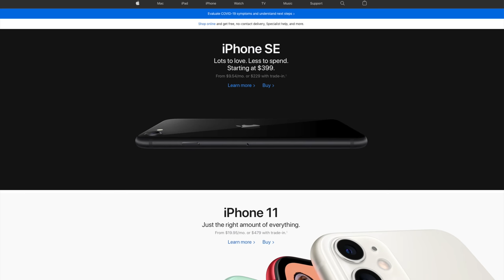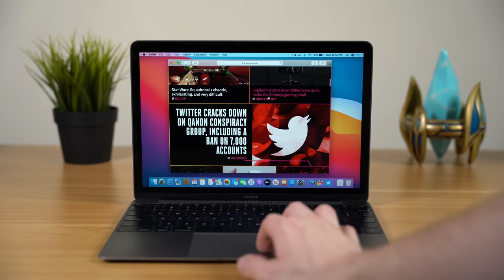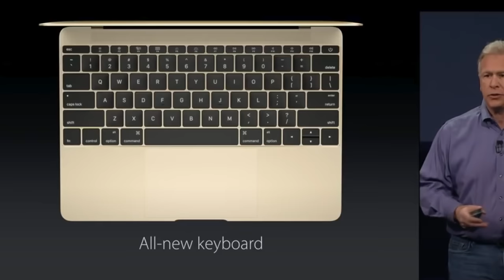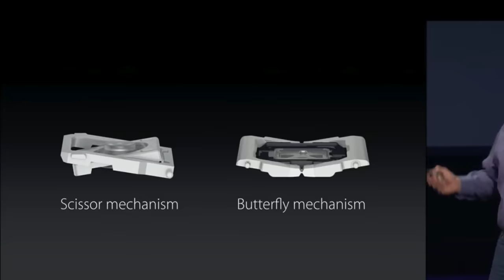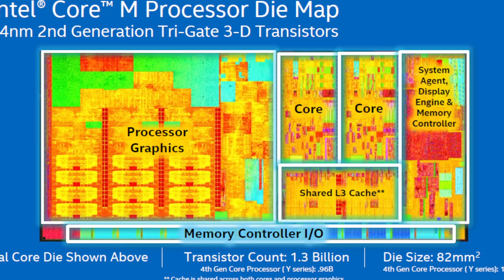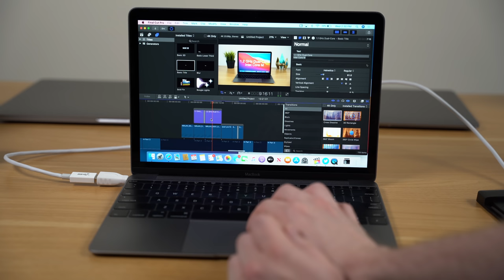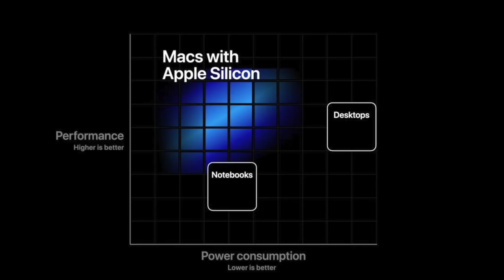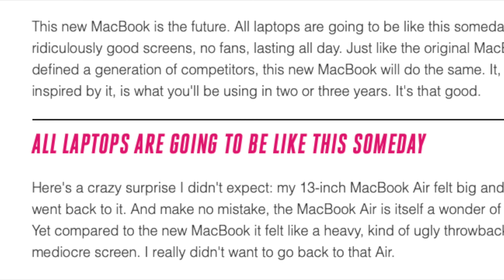Was The 12 inch MacBook Really THAT Bad?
The most compact and lightest Apple laptop isn't the MacBook Air, it's the 2015 MacBook that lead the way in how thin and light it was, and how much less volume it took up compared to other MacBooks at the time. However, you can't buy the lightest MacBook anymore as it was discontinued last year in 2019, but why was this ambitious thin and light laptop with no cooling fan canceled, and could it be making a comeback soon?

Anker Thunderbolt 3 Dock